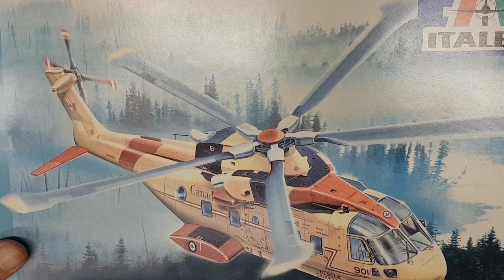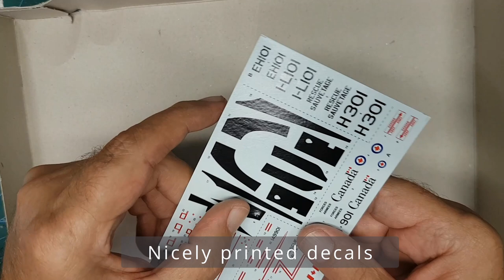Italeri EH-101 Cormorant /Merlin motorised helicopter 1/72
After building my CH-113 Labrador recently I came across this kit with similar colours and had to have it.
A nice kit from Italeri but a few years old, this is the 2002 boxing I think.
I made an error in the video saying the main motor is 8mm x 12mm when infact it is 6mm x 12mm so a little smaller.
Here is a link to the motors I used
All paints used on the model are from Revell
All music used is from the You Tube music library

Thanks Mike